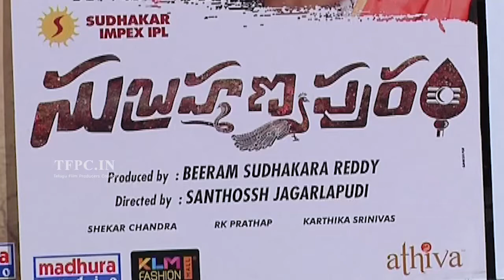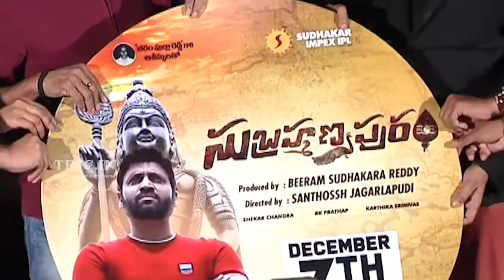Subrahmanyapuram Movie Audio Launch Video | Sumanth | Eesha Rebba | TFPC